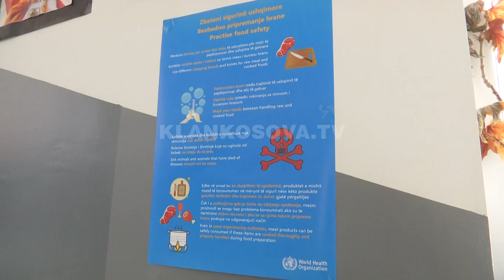Hoti me kryetarët e komunave debatojnë për vitin shkollor - 24.08.2020 - Klan Kosova